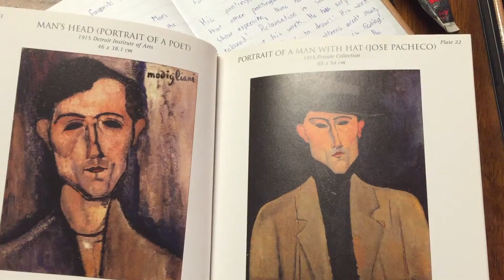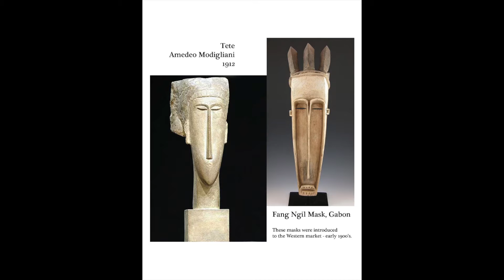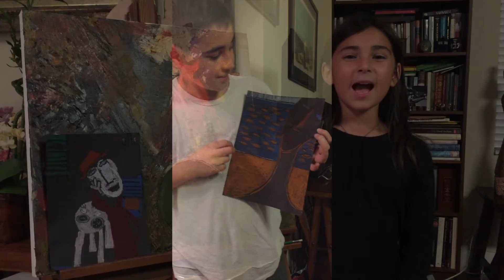Modiglioni Film Children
Children's Art Workshops with Seda Sevada. Beatrice Wood Center for the Arts, Ojai, CA.